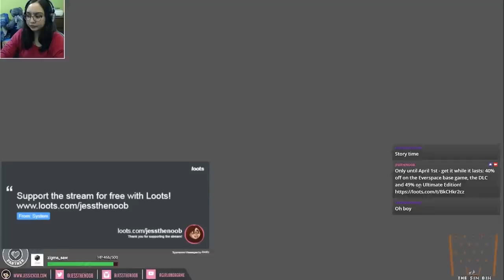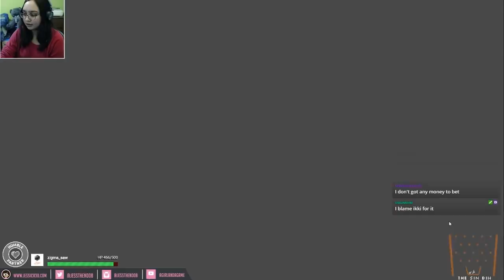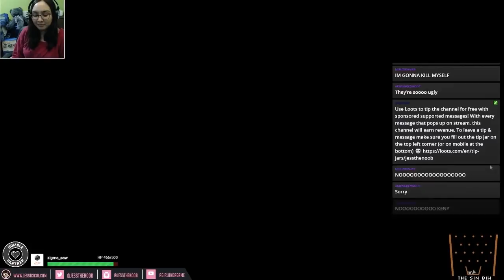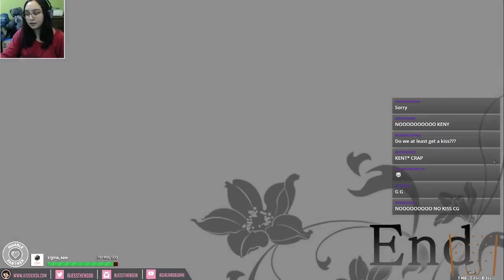KENT'S CHOICE - Let's Play Amnesia: Memories Part 3 [Clover World/Kent's Route]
Let's play Amnesia: Memories with Kent's route and now he is faced with a decision that may cost him his placement in his academic career, but who will he choose? MC or university?
In this visual novel, you'll play as the Heroine whose life depends on hiding your recent loss of memory while you navigate complex relationships with five men. Choose your romantic path from the start to piece together that which was forgotten. Will you write the lasting love story you deserve, or will your love – and life – come to an end?

Game Developer/Publisher: Idea Factory

Thank you to my Patreons, including: Wilco, melodi521521, CittieCittie Cat, Daniel and Freddy!